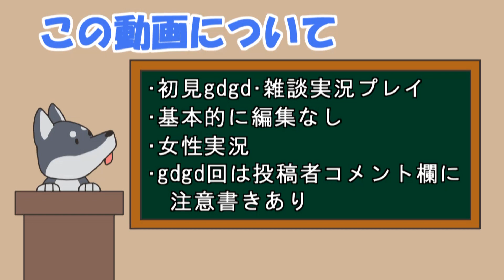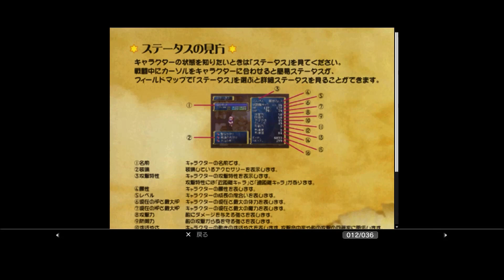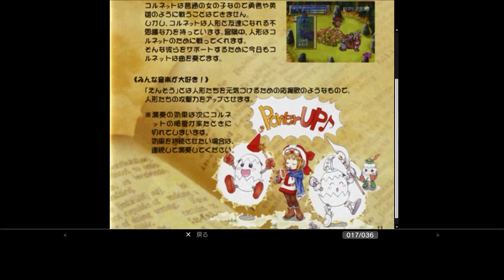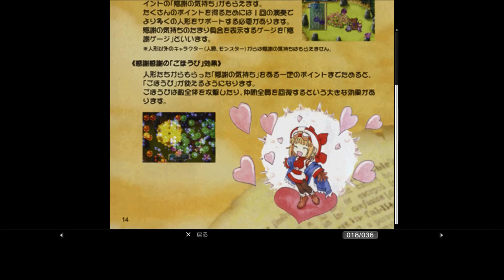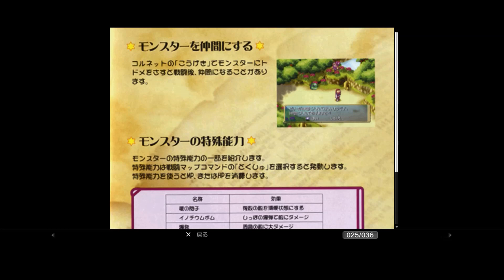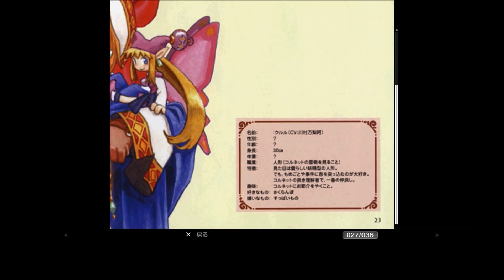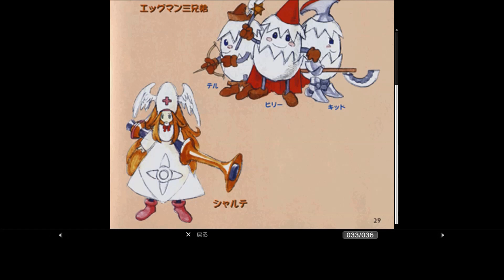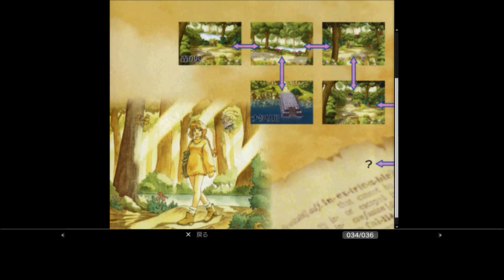【女性実況】#1 マール王国の人形姫 をマイペースに実況プレイ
今回からはPSソフト「マール王国の人形姫」をプレイしていきます！
このゲームの評判は前から聞いていてずっとやってみたいと思っていたゲームです！ひさびさのJRPG、まったり楽しんでいきます♪